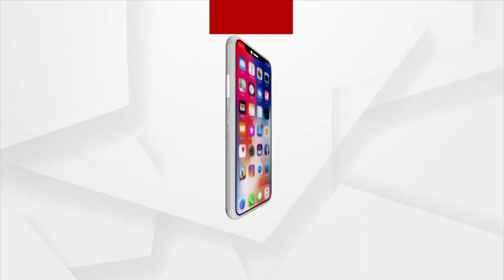ରାଜସ୍ବ ମନ୍ତ୍ରୀଙ୍କ ଅଞ୍ଚଳରେ ଧଳାହୀରା ଲୁଟ୍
ନଦୀଗର୍ଭରୁ ଲୁଟ୍ହେ ଉଛି ଧଳାହୀରା
ପ୍ରଶାସନ-ମାଫିଆ-ରାଜନେତାଙ୍କ ତ୍ରିକୋଣୀୟ ମେଳି। ବୁଢାବଳଙ୍ଗ ନଦୀର ଆରପଟା ଓ ଡିଙ୍ଗିରା ବାଲିଘାଟରୁ ବେଆଇନ୍ ବାଲି ଚାଲାଣ। ଜେସିବି ଲଗାଇ ଦିନରାତି ଲୁଟ୍ ହେଉଛି ବାଲି । ଅଧିକାରୀଙ୍କ ଛତ୍ରଛାୟାରେ ଦିନ ଦ୍ବିପ୍ରହରରେ ବେଧଡକ ଲୁଟ୍ ହେଉଛି ନଦୀଗର୍ଭ । ଆଉ ଏନଜିଟି ତଦନ୍ତ ରିପୋର୍ଟରେ କୋଟି କୋଟି ଟଙ୍କାର ରାଜସ୍ବ ହାନୀ ହୋଇଥିବା ଜଣାପଡିବା ସହ ଏଥିପାଇଁ ତହସିଲଦାରଙ୍କୁ ଦାୟୀ କରାଯାଇଛି ।